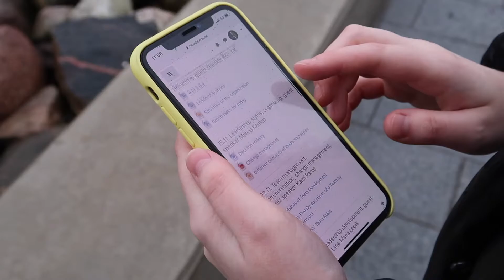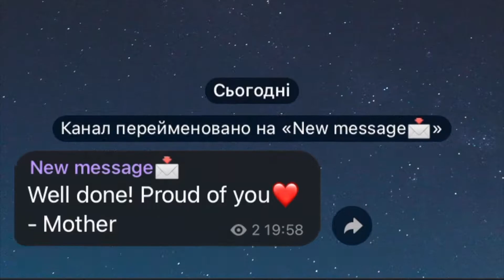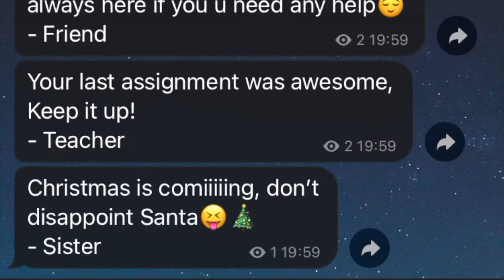Extra motivation to finish your fall semester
Veronika is here to give thoughtful advice on how to get through difficult times when the weather gets bad and schoolwork gets too overwhelming.